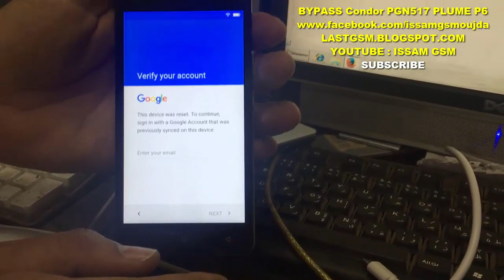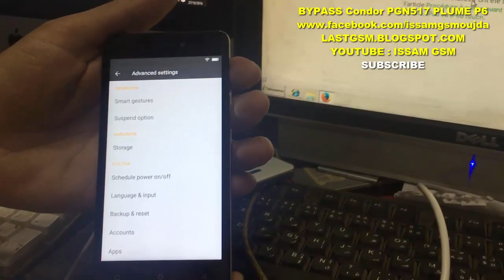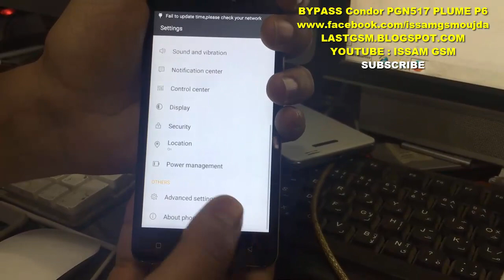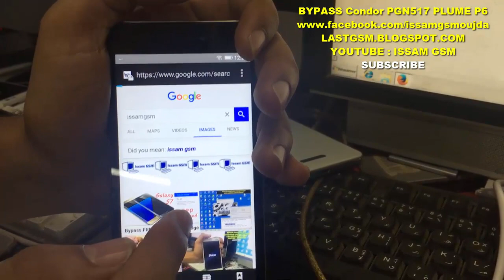Condor PGN517 PLUME P6 REMOVE FRP BYPASS GOOGLE ACCOUNT FRP TRICK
Condor PGN517 PLUME P6 REMOVE FRP BYPASS GOOGLE ACCOUNT FRP TRICK ISSAMGSM